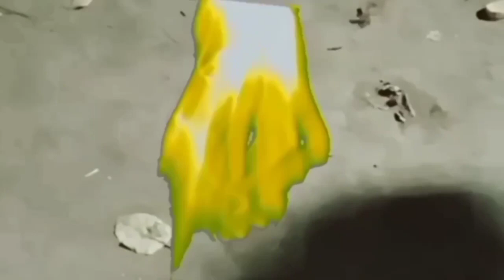naagin bhakti aur Shakti official prommo @NSDAkashofficial @colours tv { RK own creation }